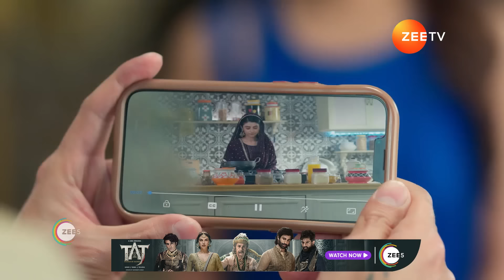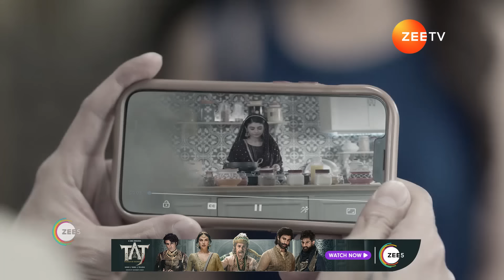Rabb Se Hai Dua | Ep - 598 | Webisode 02 | Sep, 7 2024 | Aditi Sharma, Karanvir Sharma | Zee TV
Hameeda feels good to see Ibaadat confronting Mannat and Subhaan. Armaan decides to snatch Kashaf from Sufi. Nigaar helps in Mannat's ploy to make Subhaan believe that Ibaadat tried to kill Mannat.